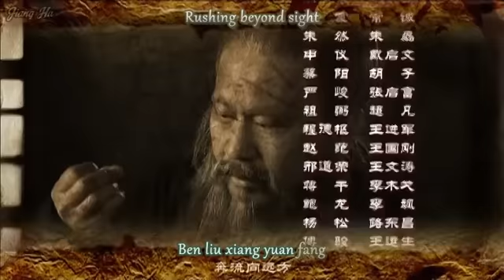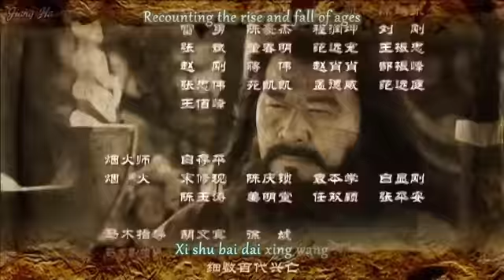Three Kingdoms (2010) Episode 13 Part 3/3 (English Subtitles)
Episode: Cao Cao saves the emperor and controls the warlords 曹孟德救驾令诸侯